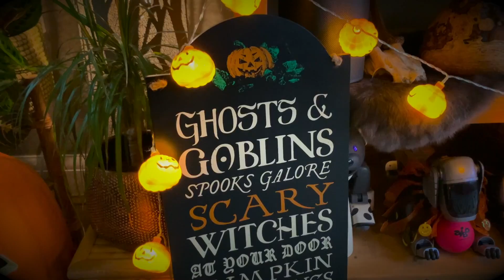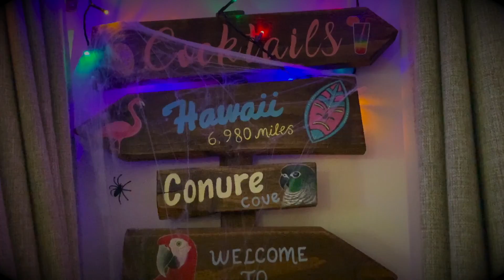Enchanting Tour With Plant Names 🧡🕸🌿🍂🎃🕷🕯🦌🌱🦇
My favourite tour of the year 🧡🍁🦉🎃🌿 I really hope you enjoy it 🧡
My living room is currently undergoing a bit of a makeover... I'm hoping my new cabinet and sofa arrives soon 🤞🏼

If you like robots you may enjoy my other YouTube channel 'Aibo Addicts' (I only post now and again on there these days but hoping to film regular content again soon)

🧡PRODUCTS I USE & RECOMMEND ⬇️
(Please Note: I use all the products listed below in my home/garden and highly recommend them.

SPIDER FARMER SF 1000 Grow Light
ELECHOMES top fill humidifier
LEVOIT humidifier
AENNON humidifier

🧡MUSIC
Halloween Spooky & Magic: Purchased from Audio Jungle/Envato Market

A Halloween: Purchased from Audio Jungle/Envato Market